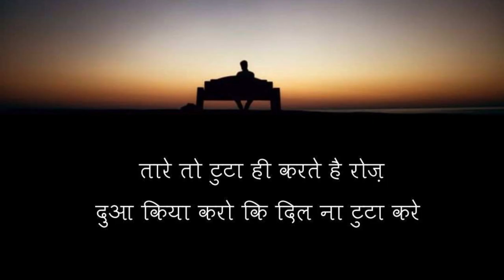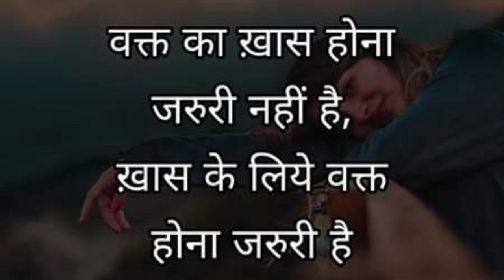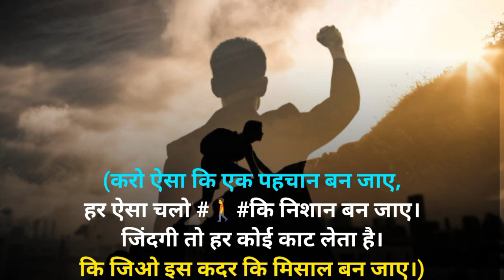आरंभ है प्रचंड || Success Motivation - Best powerful motivational video in hindi